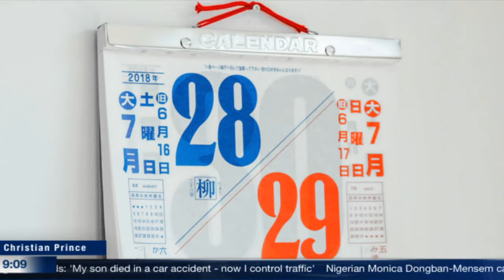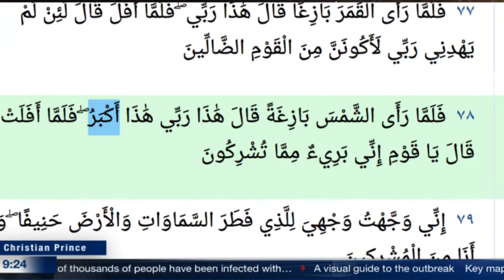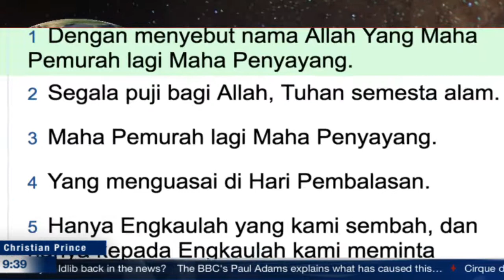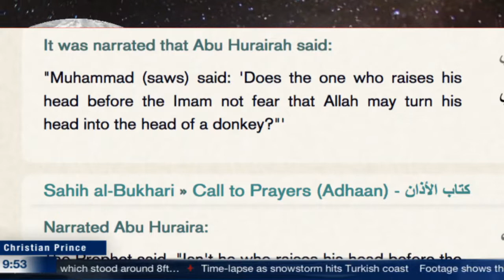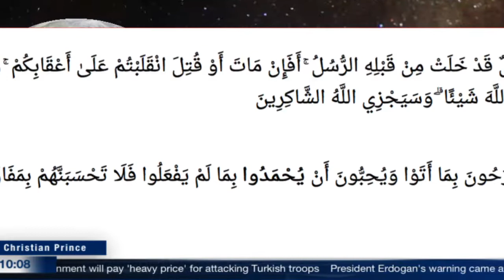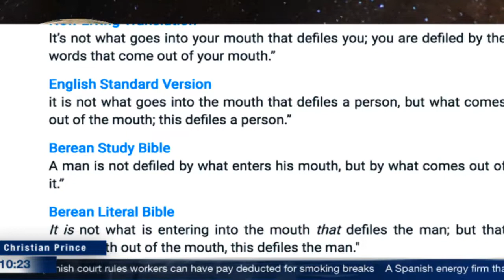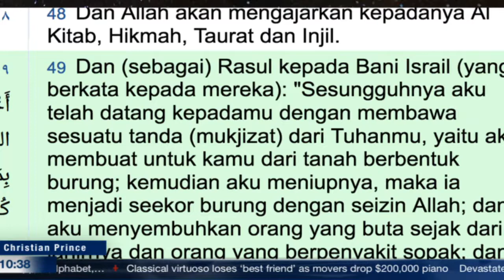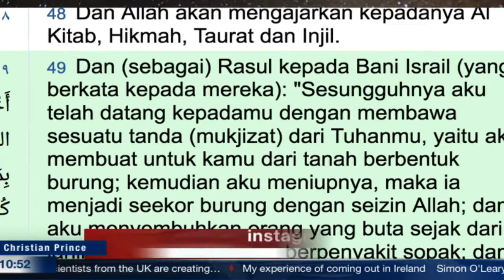Muslim Leaves Islam And Cry And Accept Jesus Christ.